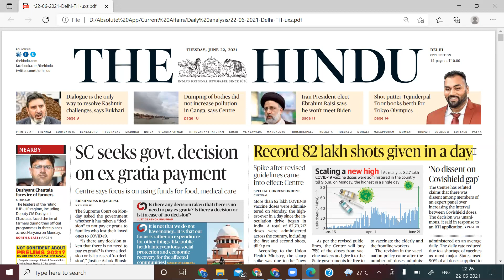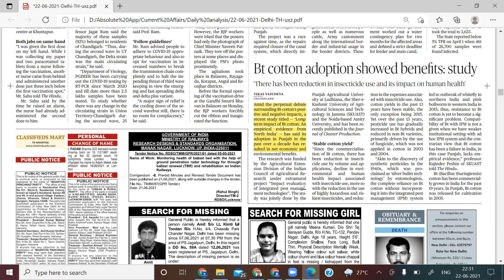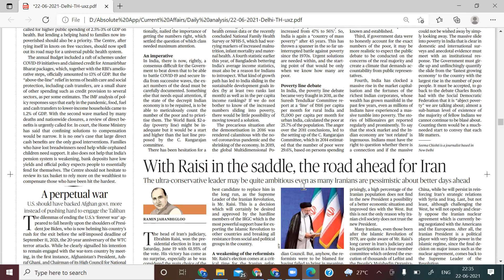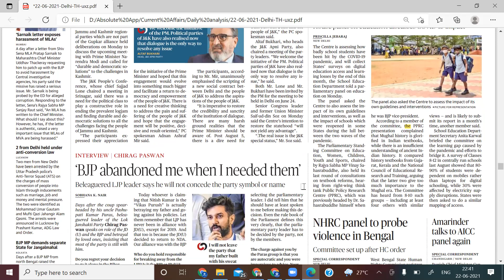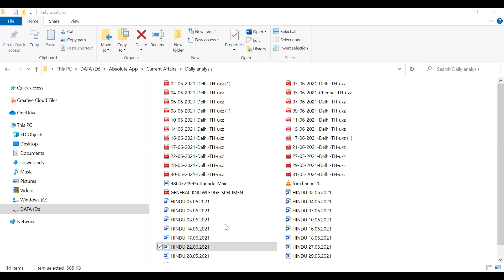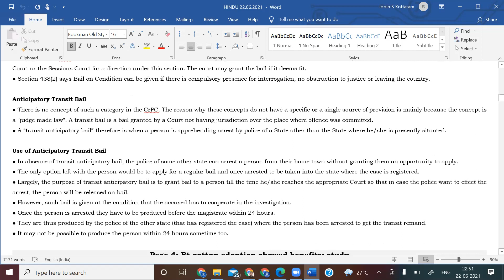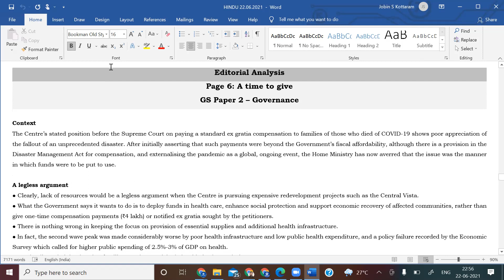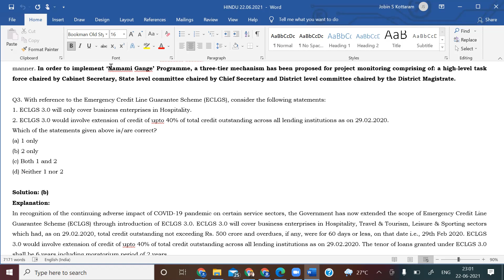22nd June | Hindu GS 1-4,Prelims questions and Editorial